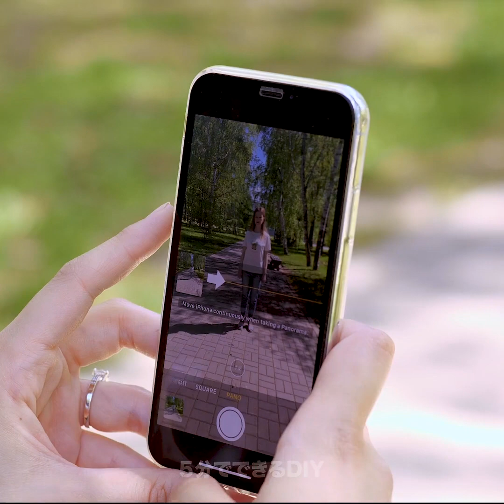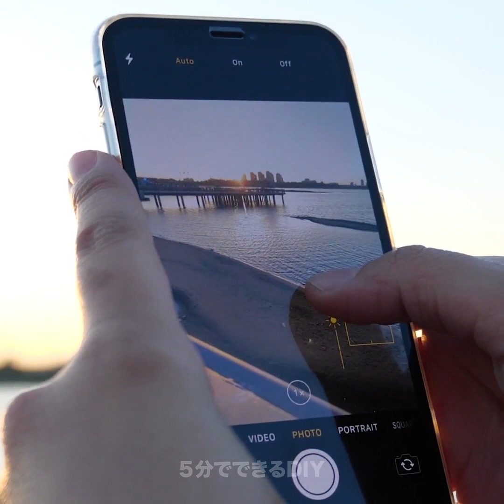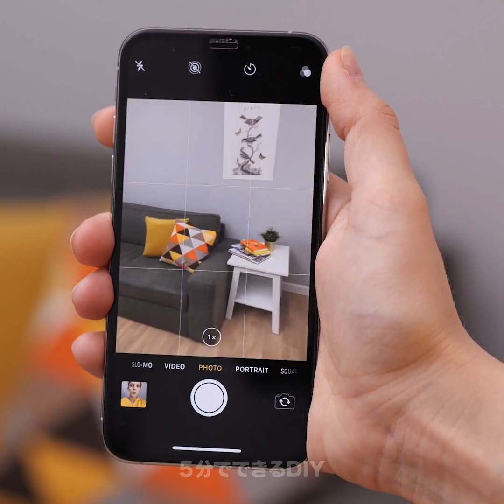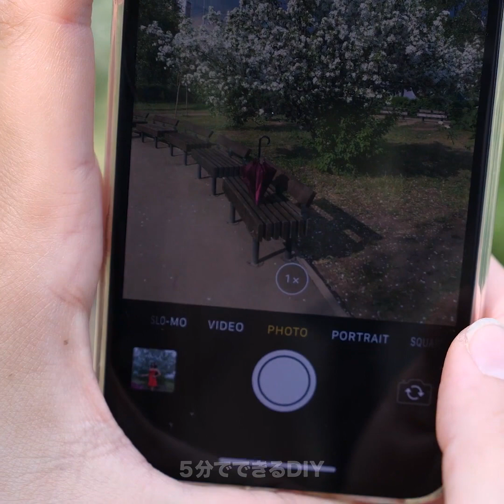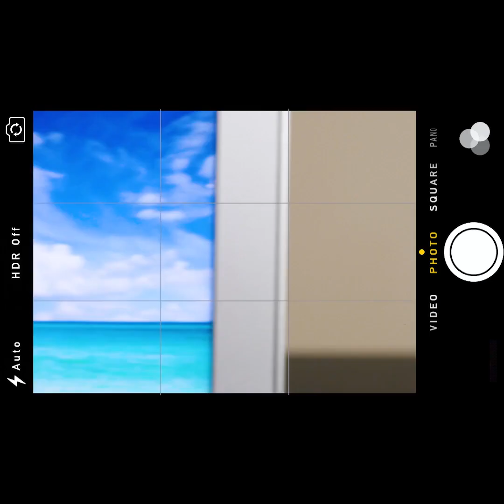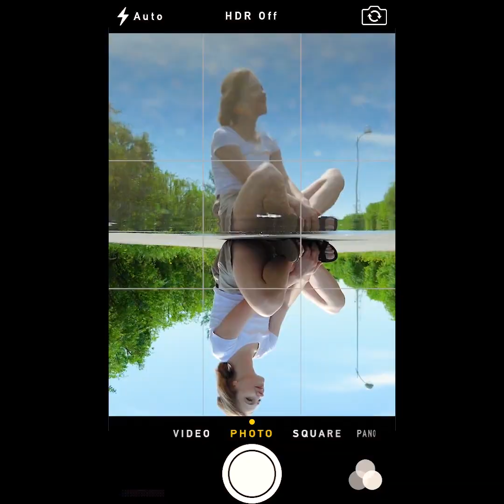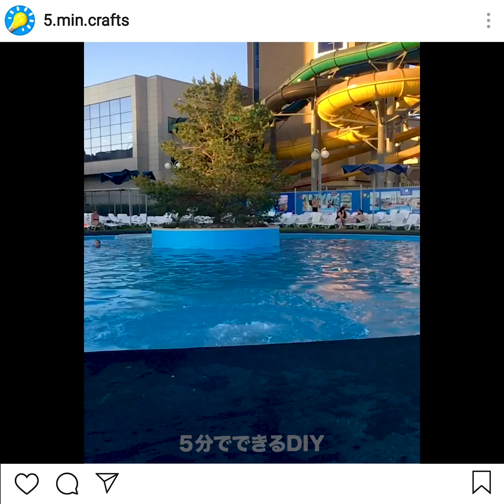新しいインスタグラムの写真を撮るためのクールなアイデア37選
現在、インスタグラムは人々の生活に大きな役割を果たしているので、ここでは人をビックリさせるための写真を撮る方法を学んでみよう。すでにブロガーだったら、ここで紹介して行くヒントはソーシャルメディアのための面白い写真を撮るために役立つはず。この動画は、フォロワーの数を増やすために役立つ素晴らしいヒントでいっぱい。

反射を利用して退屈な写真を改善してみよう。このトリックは初心者の写真をレベルアップさせてくれるはず。ここでの秘訣は凄くシンプルで、単に携帯電話が２つ必要なだけ。写真を撮るために使う携帯電話の下側に、水平に2つ目の携帯を持ってから写真を撮ってみてね。

美容のブロガーのためのクールなアイデアに挑戦！化粧ブラシとグリッターを使って、スローモーションの動画を撮影してみてね。次のクールなアイデアは、バラの花びらの滝を作るというもの。さらにもう１つのアイデアはパン撮りを使ってお尻を大きく見せる技法！　この動画を最後まで見て、チュートリアルを見ながら試してみてね。

素晴らしい写真効果に挑戦。透明なガラスの中にスマートフォンを置いて、水中にある家の中に住んでいるように見せかけてみたり、マクロ効果を得るために、レンズに水滴を少しかけてみたり、m＆mを使って素晴らしい写真を撮ることに挑戦。さらに素晴らしい夕日の写真を撮る方法にもチャレンジ。これらのトリックはすべて、写真をバイラルにするために役立つはずだよ。

タイムスタンプ：
00:09 オレンジを使った写真のトリック
00:24 美しい夕日の写真
02:26 美容のブロガーのための写真のトリック
04:00 写真を使ったいたずら
06:00 空中浮遊の写真